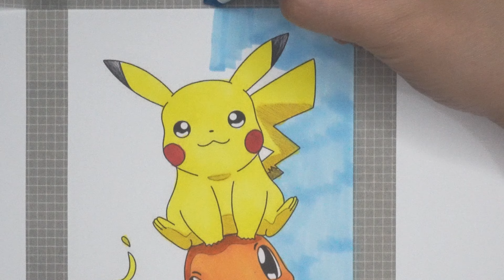Coloring Pikachu and Charmander | Pokemon | Roshie Coloring Pages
Learn Color Pikachu and Charmander from Pokemon with markers

Pikachu - Electric type pokemon introduced in Generation I.  Pikachu is a short, chubby rodent Pokémon. It is covered in yellow fur with two horizontal brown stripes on its back.

Charmander - Fire-type Pokémon. Bipedal, reptilian Pokémon with a primarily orange body and blue eyes